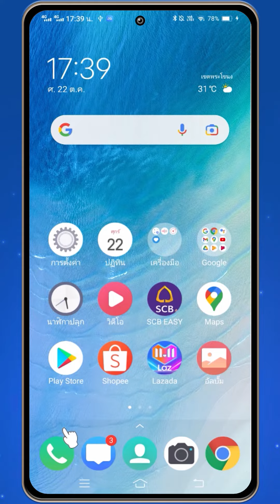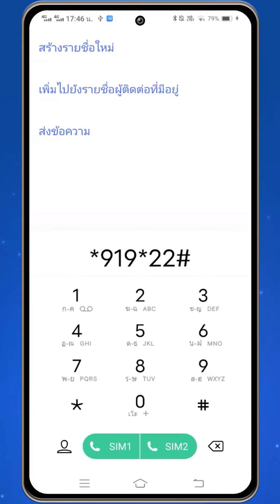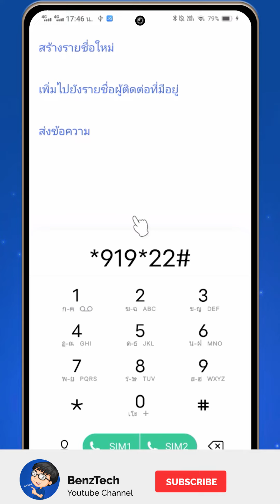วิธียืมเน็ตทรูมูฟ 1 วัน TrueMove H - ยืม เน็ต ท รู มูฟ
สำหรับคลิป วิธียืมเน็ตทรูมูฟ 1 วัน TrueMove H - ยืม เน็ต ท รู มูฟ เราจะมาดูขั้นตอนการกด และวิธียืมเน็ตทรูมูฟ 1 วัน กันนะครับ สำหรับเพื่อนๆ ที่ต้องการในอินเทอร์เน็ตกรณีที่ฉุกเฉิน ไม่สะดวกในการเติมเงินก็สามารถใช้วิธีการยืมเน็ตทรูมูฟ 1 วันได้นะครับ สำหรับขั้นตอน และวิธีการนั้นง่ายมากเลย เพื่อนๆ สามารถดูได้จากคลิปวิดีโอ วิธียืมเน็ตทรูมูฟ 1 วัน TrueMove H - ยืม เน็ต ท รู มูฟ ได้เลยครับ